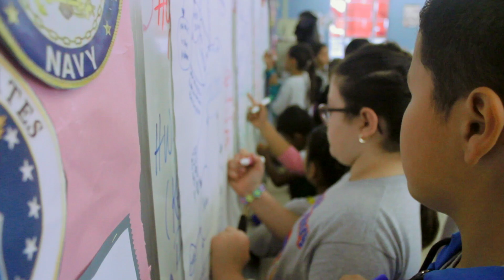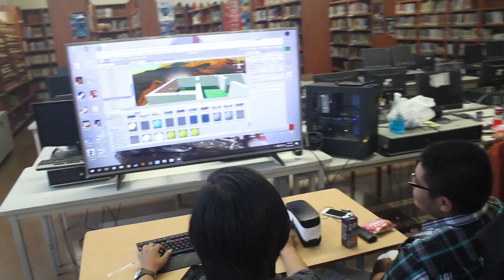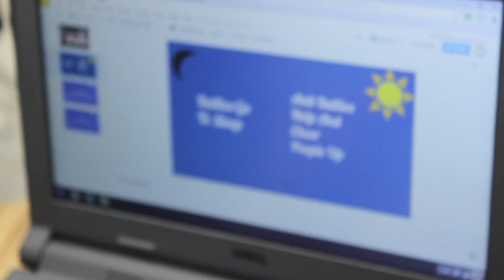Compton Unified School District Hackathon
Compton scholars compete in the Compton Unified School District's Hackathon conducted on December 10, 2016 at Compton High School.